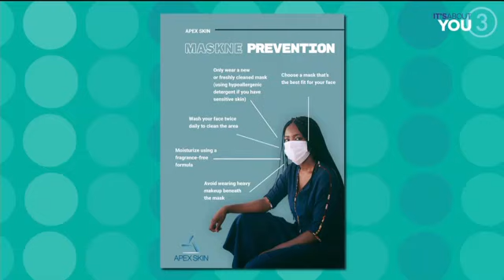Dr. Henry discusses "Maskne" on NBC's It's About You!